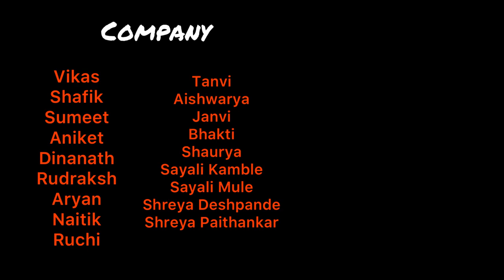COMPANY Dance Cover by Rising Stars | EMIWAY | Vikas Choreo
Rising Star Dance Academy Presents,
Comapany - Emiway Dance Cover
Choreographed by - Vikas Pawar
Credits -
Song :- Company
Artist / Lyrics :- Emiway bantai
Mix & mastered by :- Emiway bantai